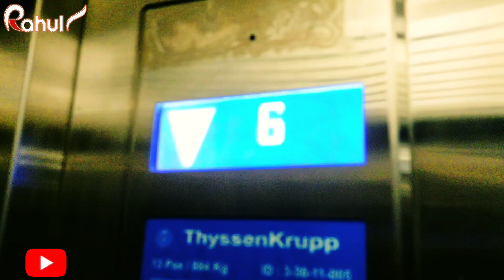🔥JSCA International Stadium Complex/ Ranchi Stadium 🏟️ / MS Dhoni Pavilon Travel video 2022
JSCA International Stadium Complex. Ranchi, India. Also or formerly known as Jharkhand State Cricket Association Stadium Floodlights Yes

Last Test: India v South Africa - Oct 19-22, 2019

First Test: India v Australia - Mar 16-20, 2017

झारखंड स्टेटस क्रिकेट एसोसिएशन इंटरनेशनल क्रिकेट स्टेडियम, जिसे जेएससीए इंटरनेशनल स्टेडियम कॉम्प्लेक्स के रूप में भी जाना जाता है, भारत के पूर्वी शहर रांची में स्थित है। विकिपीडिया

MS Dhoni has a pavilion on his name at the JSCA International Stadium Complex in Ranchi.
Mahendra Singh Dhoni. रांची। टीम इंडिया के पूर्व कप्तान महेंद्र ... Dhoni Stand in Ranchi Stadium

The JSCA Stadium in his hometown of Ranchi now will have a stand in his name. The south stand will now be known as 'MS Dhoni pavilion'

Ranchi stadium video 🏟️
Ranchi stadium video 2022
Ranchi stadium status video
Ranchi stadium today match
Ranchi stadium
Ranchi stadium ka Match
stadium match
MS Dhoni
Ms Dhoni Ranchi
sujeet Munda T20 World Cup
Ranchi stadium Restaurant video
Rànchi Stadium ka Kitchen video
Ranchi stadium ka ground video
Ranchi stadium Ground
Ranchi stadium kitchen
Ranchi stadium travel video
Rànchi Stadium vlog
Rahul stadium vlog video
Stadium vlog 2022 ranchi
Ms Dhoni ka ghar kha h
Ms Dhoni ka kitna ghar. h
morabadi maidan Ranchi
morabadi Mela 2022
expo Utsav morabadi ranchi
sujeet Munda ka ghar kha h
Ranchi stadium news
Ranchi stadium in india
ranchi stadium dhurwa
ranchi dhurwa stadium match
ms dhoni ranchi dhurwa stadium
ms dhoni ranchi ghar
ms dhoni ranchi home
mahendra singh dhoni ranchi home
jsca stadium ranchi jharkhand
jsca stadium ranchi jharkhand pitch report
jsca stadium ranchi jharkhand drone view
jsca stadium ranchi jharkhand ticket price
jsca stadium ranchi jharkhand vlog
jsca stadium ranchi jharkhand ind vs sa
jsca stadium ranchi jharkhand today
jsca stadium ranchi jharkhand ticket booking
jsca stadium ranchi jharkhand ticket booking online